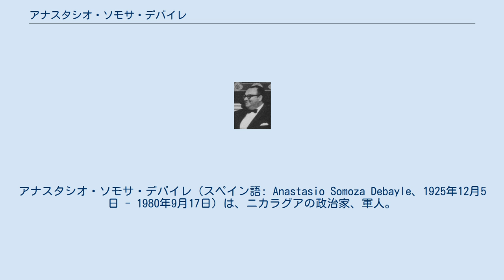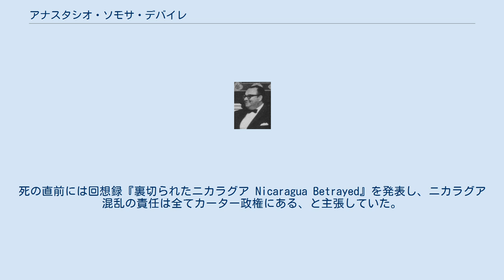アナスタシオ・ソモサ・デバイレ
ニカラグア・レオン出身の人物
アナスタシオ・ソモサ・デバイレ（スペイン語: Anastasio Somoza Debayle、1925年12月5日 - 1980年9月17日）は、ニカラグアの政治家、軍人。
ニカラグア大統領（在任：1967年 - 1972年、1974年 - 1979年）。
独裁者アナスタシオ・ソモサ・ガルシアの次男。
「中米のアミン」と呼ばれた。
 アメリカの陸軍士官校ウェスト・ポイントを卒業後、帰国してニカラグア国家警備隊に入隊。
1950年に姪のオペ・ポルトカレーロと結婚。
1955年から1967年まで司令官職につきソモサ一族の独裁体制を支えた。
1967年に兄のルイスが死去すると、1968年に後任として大統領に就任した。
国家主義自由党による、メキシコの制度的革命党をモデルとした一党制を目指し、形だけでもソモサ一家の支配ではなく、様々な物事を自由化した兄とは異なり、アナスタシオは反対派や反対していなくても目障りな人物を力ずくで徹底的に弾圧して国際社会から糾弾された。
 さらに、1972年のニカラグア地震で首都マナグアが壊滅状態になった時には、全世界から送られた支援物資や義援金のほとんどを一族の系列企業や自身の奢侈のために着服し、本来ならば被災者の救助に当たるはずの国家警備隊によってマナグアは略奪された。
国中の反発を受けたが、ソモサは1976年に戒厳令を発令して対抗。
それでも収拾が着かず1978年8月にはエデン・パストラ率いるコマンドに国家宮殿を占領されるという失態を犯した。
権力にしがみついたソモサは、国家警備隊の力を最大限に活用してエステリ虐殺など自国民に対する弾圧を続けたが、もはや国民の怒りを収拾することは出来なかった。
1979年になると、アメリカのジャーナリスト、ビル・スチュワートが国家警備隊に殺害され、その瞬間の映像が全世界に配信されるという事態に発展（ソモサと国家警備隊はジャーナリストをアメリカのスパイとしか見做していなかった）。
こうしてあまりに酷かった蛮行が国際社会にも伝わると、頼みにしていたアメリカからもジミー・カーター大統領の「人権外交」の下で見放され、最終的には武装蜂起していたサンディニスタ民族解放戦線に追い出され、自家用飛行機でニカラグアの政府財産を抱え、アメリカのマイアミにある別荘に亡命した（ニカラグア革命）。
 その後、アメリカからもすぐに追い出され（妻子はマイアミに残ることとなった）、バハマ、グアテマラと亡命先を変えたが、最終的に似たような立場の独裁者、アルフレド・ストロエスネル大統領の特別の「好意と友情」によりパラグアイに移った。
しかし、新たにもうけた愛人との平穏な生活は一年も持たず、1980年9月17日、アスンシオンにてベンツを運転中に、サンディニスタの流れを組むアルゼンチンのゲリラ組織人民革命軍（ERP）によりRPG-7で暗殺された。
マイアミの一族の墓地に埋葬されている。
死の直前には回想録『裏切られたニカラグア Nicaragua Betrayed』を発表し、ニカラグア混乱の責任は全てカーター政権にある、と主張していた。
 遺されたオペ夫人は再婚し、1991年にマイアミで死去した。
アナスタシオら子供たちは、現在もアメリカで暮らしている。